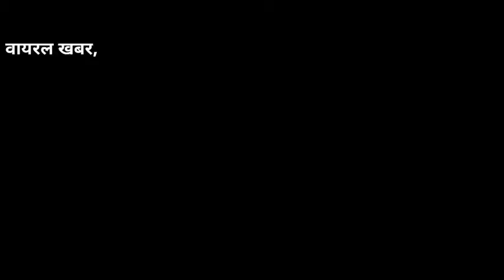कोरोना का नये वैरिएंट पहले से ज्यादा खतरनाक, खाश खबरे ब्रेकिंग् न्यूज़ PM modi,